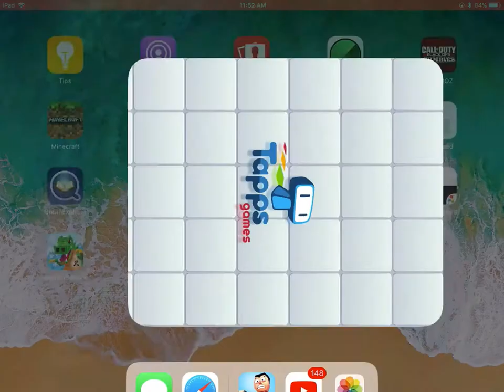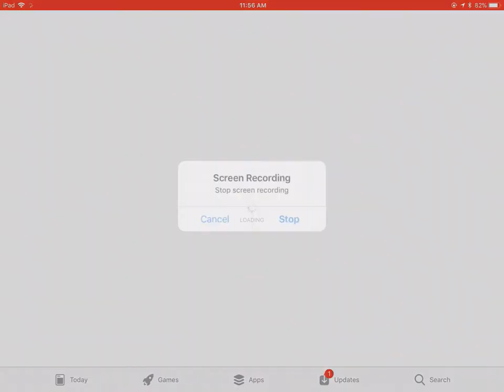Toilet time I suck